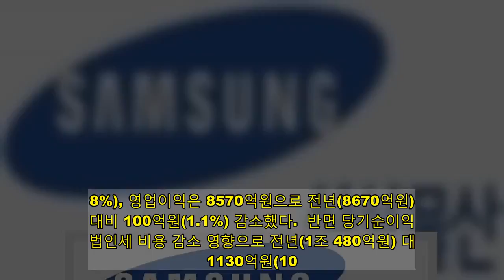​삼성물산, 코로나19에 지난해 영업익 감소…“올해, 내실 경영 강화”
지난해 코로나19 영향으로 인해 삼성물산의 매출과 영업이익이 전년에 비해 소폭 감소했다. 건설 부문 호조에도 불구하고 패션‧리조트 부문이 직격타를 맞았다. 올해는 안정적 수익 기반 강화를 위해 노력한다는 방침이다.  27일 삼성물산에 따르면 지난해 4분기 매출은 8조 1820억원, 영업이익은 2560억원을 기록했다. 매출은 지난해 같은 기간(7조6980억원)에 비해 6.3% 증가했고, 영업이익은 지난해 같은 기간(3250억원)에 비해 21.2% 감소했다.  부문별로 보면, 건설 부문 4분기 매출은 3조1110억원으로 전년 동기(2조 7370억원) 대비 3740억원(13.7%) 증가했다. 영업이익은 1350억원으로 전년 동기(1360억원) 대비 10억원(0.7%) 감소했다.  코로나19에도 플랜트 공정 호조로 매출이 증가했고, 영업이익도 전년 동기 수준을 유지했다.  상사 부문 매출은 3조 6160억원으로, 전년 동기(3조 4400억원) 대비 1760억원(5.1%) 증가했고, 영업이익은 전년 동기(200억원) 대비 80억원(40%) 감소한 120억원을 기록했다.  주요 원자재 가격 상승 등으로 매출은 전년 동기 대비 증가했지만 해상 운임 상승 등 교역 조건 악화로 영업이익은 감소했다.  패션 부문은 매출과 영업이익 모두 전년 동기에 비해 감소했다. 매출은 4700억원으로 전년 동기(4850억원) 대비 150억원(3.1%). 영업이익은 90억원으로 전년동기(300억원) 대비 210억원(70%) 감소했다.  리조트 부문 역시 코로나19 영향으로 레저 수요가 줄면서 매출은 전년 동기 대비 15.6% 감소한 6100억원, 영업이익은 58.1% 감소한 180억원을 기록했다.  연간으로 보면 전년에 비해 소폭 감소했지만 견조한 실적을 유지했다. 연 매출은 30조 2160억원으로 전년(30조7620억원) 대비 5460억원(1.8%), 영업이익은 8570억원으로 전년(8670억원) 대비 100억원(1.1%) 감소했다.  반면 당기순이익은 법인세 비용 감소 영향으로 전년(1조 480억원) 대비 1130억원(10.8%) 증가한 1조 1610억원이다.  건설 부문 연 매출은 11조 7020억원으로 전년(11조 6520) 대비 500억원(0.4%) 증가했다. 영업이익은 5310억원으로 전년(5400억원) 대비 90억원(1.7%) 감소했다.  상사 부문 연 매출은 전년(13조 8620억원) 대비 6100억(4.4%) 감소한 13조 2520억원, 영업이익은 전년(1060억원)대비 120억원(11.3%) 감소한 940억원을 기록했다.  패션 부문 연 매출은 1조 5450억원으로, 전년(1조 7320억원) 대비 1870억원(10.8%) 감소했으며 360억원의 영업적자를 냈다. 코로나 확산에 따른 소비 위축 영향이 컸다.  리조트 부문은 매출 2조 5530억원으로, 전년(2조 8140억원) 대비 2610억원(9.3%) 감소했고, 영업이익은 210억원으로 전년(1430억원) 대비 1220억원(85.3%) 줄었다.  삼성물산 관계자는 “코로나 영향으로 어려운 대외환경에도 사업 경쟁력을 지속적으로 강화하고, 수익성 중심의 견실경영을 했다”며 “올해는 매출 30조2000억원, 수주 10조7000억원을 목표로, 수익성 중심의 내실 있는 성장을 추진해 안정적 수익기반 강화에 지속적으로 노력할 계획”이라고 말했다.  [사진=삼성물산 제공]